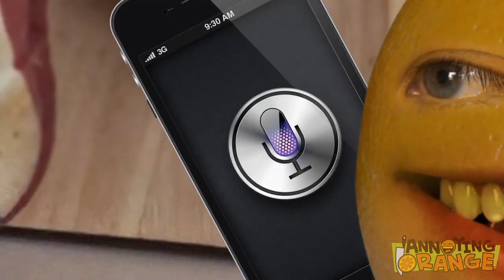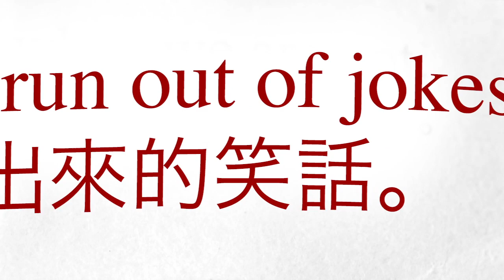Annoying Orange - Killer Schedule (feat. Ross Everett & Eric Schwartz)